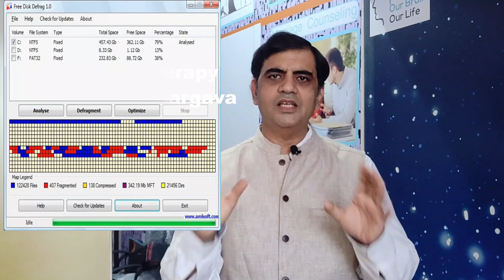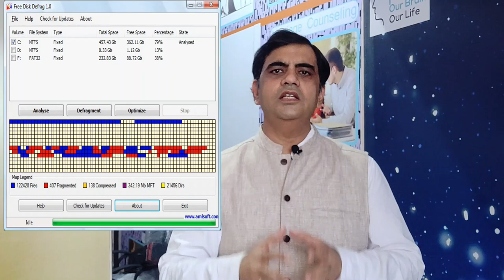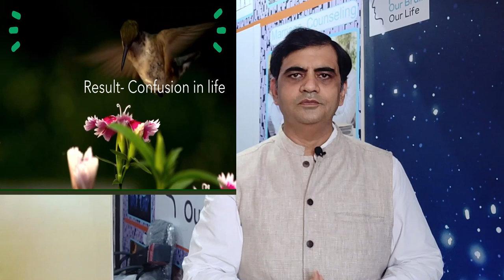स्वप्न चिकित्सा। What is meaning of dreams? How can we understand Dreams? How dreams impact our life